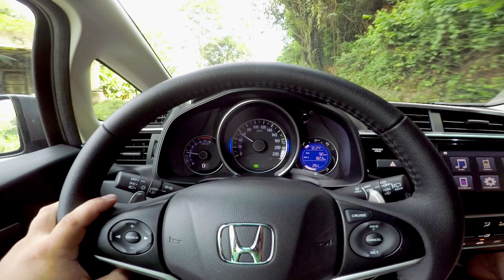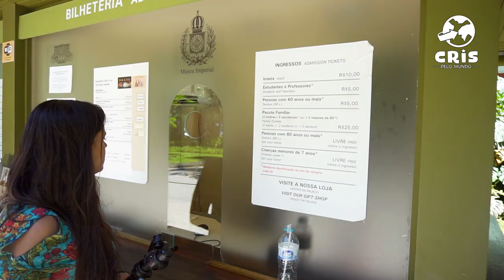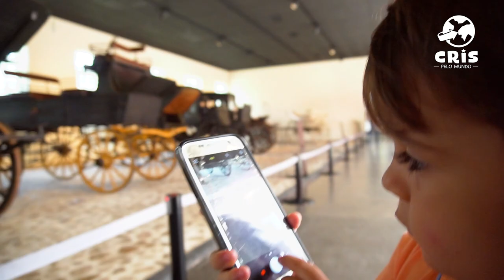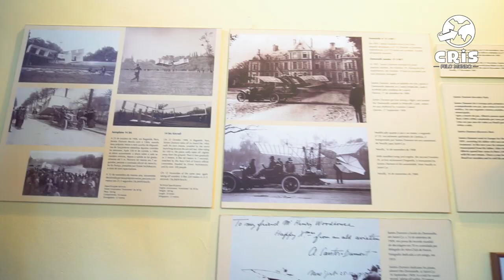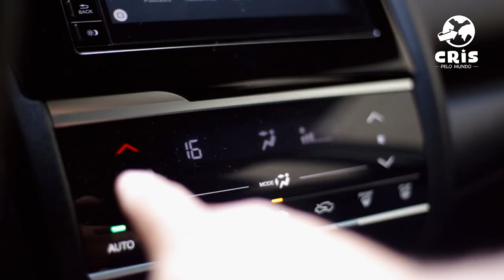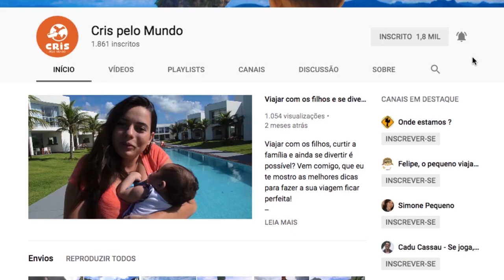O que fazer em Petrópolis - Rio de Janeiro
Temporada: Despedida do Brasil
Episódio nº 06 - O que fazer em Petrópolis - Rio de Janeiro
Direção: Igor Duarte

Neste episódio a família Cris pelo Mundo sobre a Serra e vai mostrar ao pequeno Emmanuel a cidade de Pedro, Petrópolis.
O próximo destino desta família tem tudo a ver com esta história, afinal se em 1808 a família Real se mudou para o brasil, em 2018 a família Cris pelo Mundo se mudará para Portugal.

Apoio e agradecimento: Peugeot